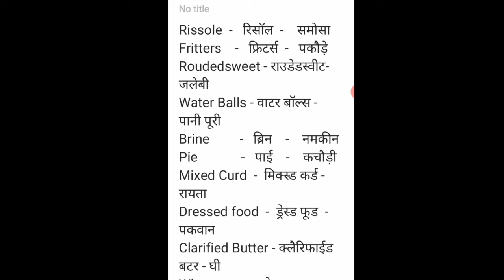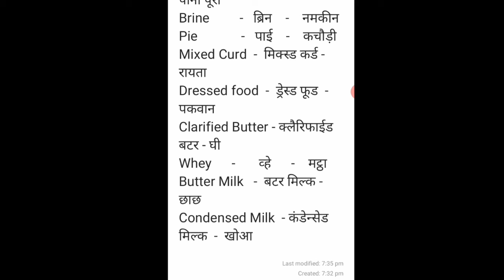Indian dishes name in English| Samosa, Jalebi, rayata | English words | Sachin Tiwari Grammar Video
Spacial dishes English name | Samosa, Jalebi, rayata | English words | Sachin Tiwari Grammar Video